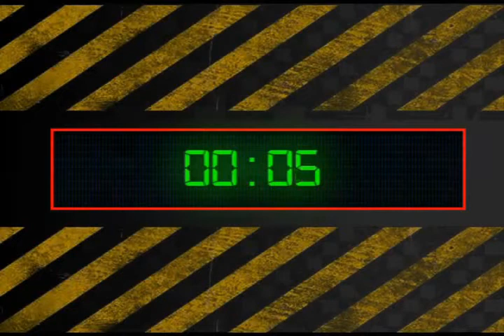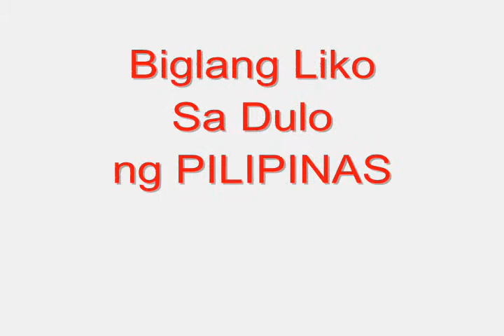AA all the way